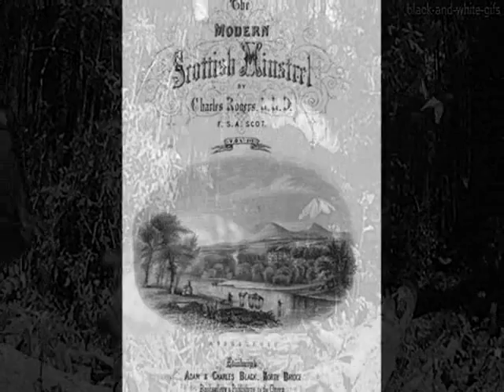ONE LIFE MANY INFLUENCES by Nick108